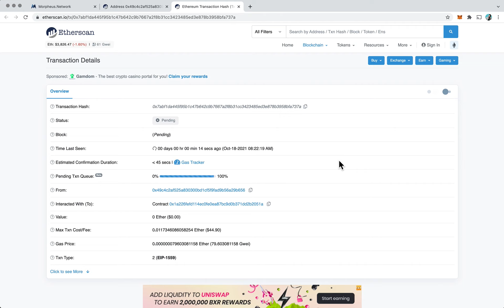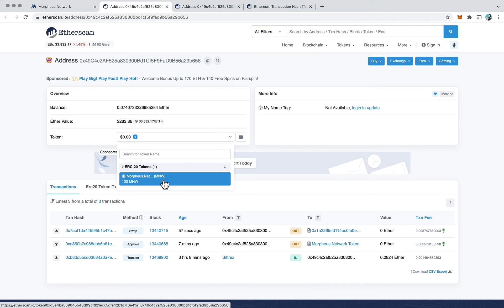MRPH to MWN Token Swap Demonstration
The Morpheus.Network MNW Token Is Here! The Swap Has Now Begun!

Morpheus.Network optimizes supply chains. This is accomplished with their SaaS middleware platform seamlessly integrating legacy and emerging technologies while providing supply chain managers with a Digital Footprint, providing shipment and item visibility for automating safe and secure supply chains saving time and money.